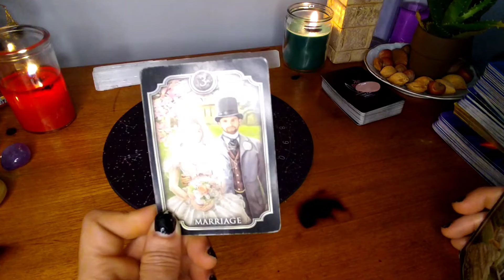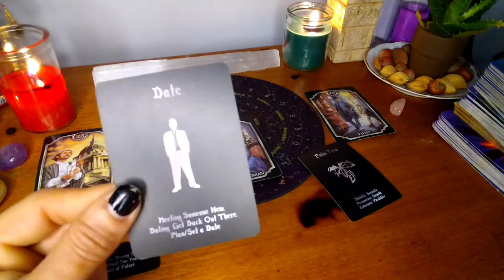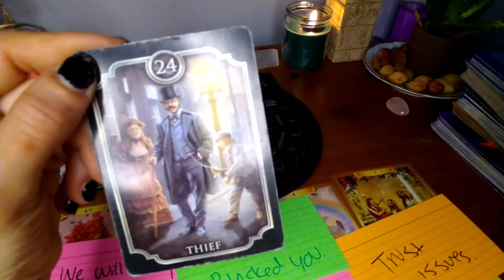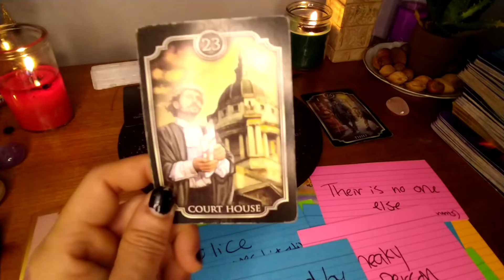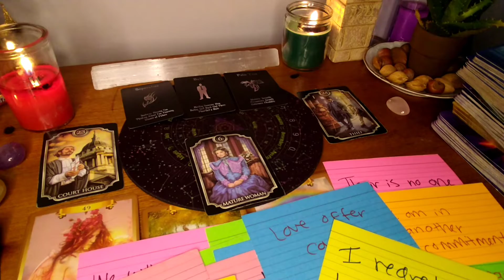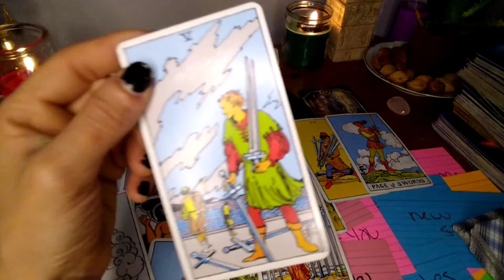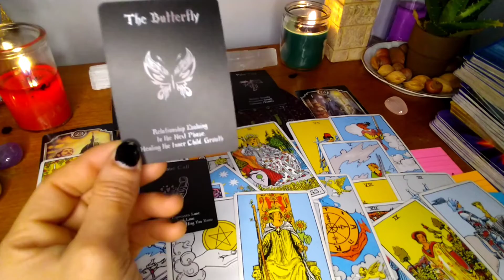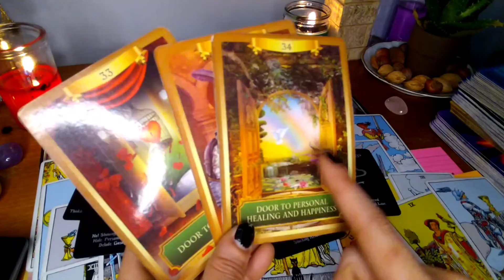ARIES ♈Married but I Love You not him/her 💔 Divorce. Toxic Drama. 🚨🧿 Love call 📞💕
🧘I am a born Empath, psychic, medium, following my path as a healer

1 QUESTION READING 🗣️: $25.00
COSMIC JOURNEY/LIFE PURPOSE ☄️: $88.88
FAMILY GENERATIONAL CURSE : $77.77